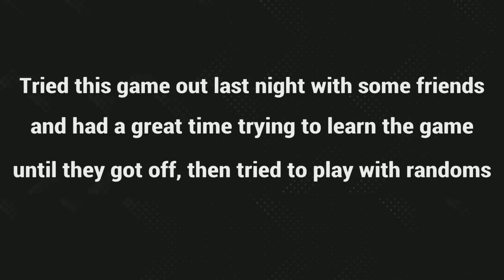OCHAKO TOP TIER COMEBACK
Tbh, I don't really know how I was gonna make this funny, but this was a good match that I managed to win

also I'm still in Edit project hell, been trying to find time to edit more but been messing it up lately but I have more videos in mind to make